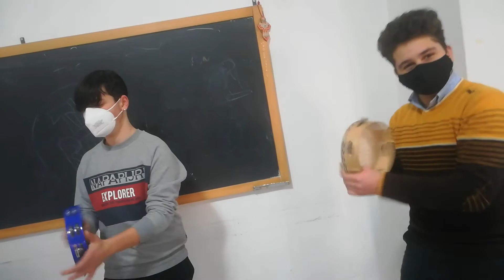La tamburiata di ric e fra